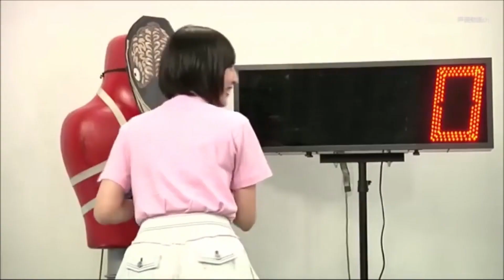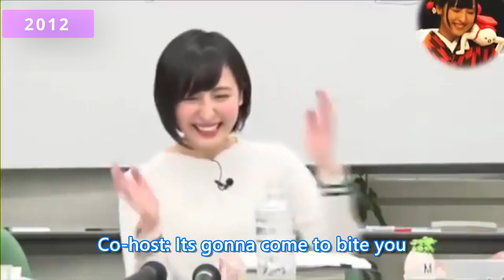The Life Story of Ayane Sakura | (The Voice Behind Uraraka, Yotsuba & Iroha)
This is the Life Story of Ayane Sakura.
Ayane Sakura is one of the rising stars and also the most unique Voice Actress in the Voice Acting Industry. Ayane is most notably known for her popular roles as Ochaco Uraraka from My Hero Academia, Iroha Isshiki from My Teen Romantic Comedy SNAFU, Yotsuba Nakano from The Quintessential Quintuplets, and Nao Tomori from Charlotte.

If you know any information that I did not mention about her Life, I would really appreciate it, if you share it in the Comment Section.

🎵 港の見える丘 (Instrumental) by Kana Hanazawa
🎵 saltwater too by slacker
🎵 Dawn amble by luvbird
🎵 The Place You Promised To Show Me by Miraie
🎵 Midnight Ride by Ludwig x DIMENSION ​
🎵 Slice of Life [lofi hiphop]